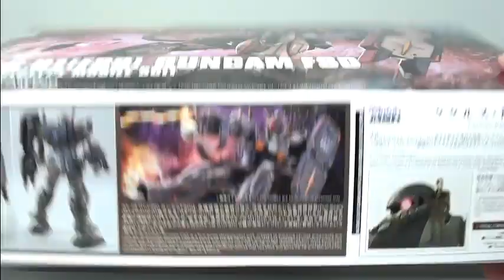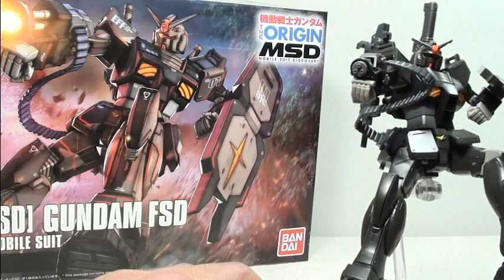もりもりが止まらないぞい！ガンダムFSD【GUNDAM THE ORIGIN】HG1/144 GUNDAM FSD